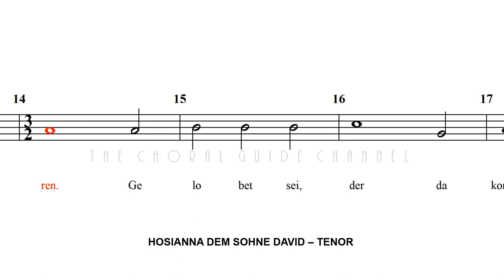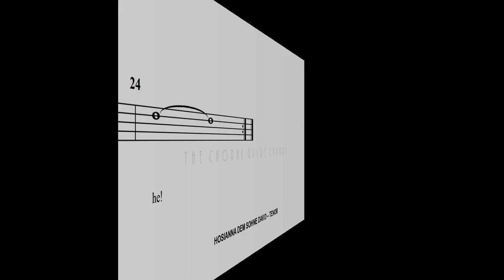Hosianna dem Sohne David - TENOR (Gesius)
This work is sometimes ascribed to Bartholomeus Gesius, because it was published in his collection, but it is clearly stated there that it is by an unknown author ("incerti autoris"). (Wikipedia)

German text:
Hosianna dem Sohne Davids!
Gelobet sei, der da kommt im Namen des Herren.
Hosianna in der Höhe!

Matthäus 21:9